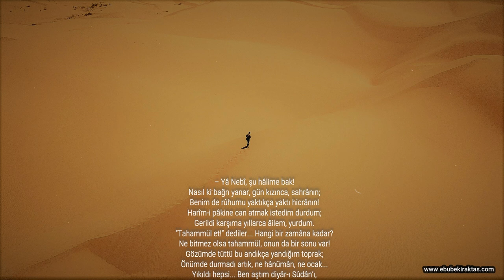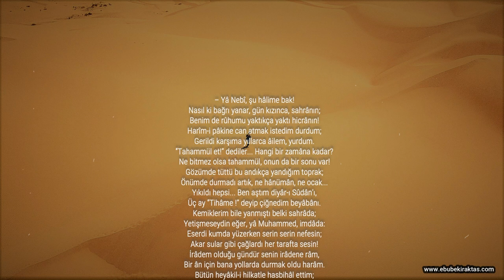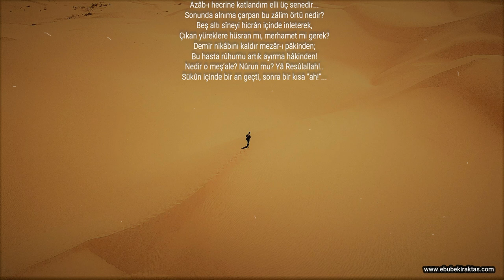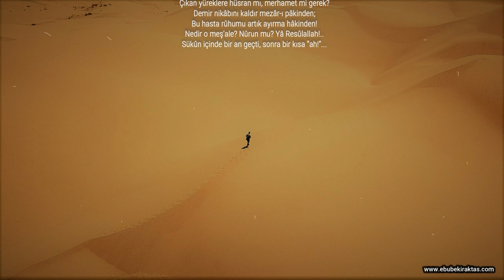MEHMET AKİF ERSOY | NECİD ÇÖLLERİNDE (Sesli Şiir Dinle | Şiirin Sesi) 🎼🎙🎧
– Yâ Nebî, şu hâlime bak!
Nasıl ki bağrı yanar, gün kızınca, sahrânın;
Benim de rûhumu yaktıkça yaktı hicrânın!
Harîm-i pâkine can atmak istedim durdum;
Gerildi karşıma yıllarca âilem, yurdum.
“Tahammül et!” dediler... Hangi bir zamâna kadar?
Ne bitmez olsa tahammül, onun da bir sonu var!
Gözümde tüttü bu andıkça yandığım toprak;
Önümde durmadı artık, ne hânümân, ne ocak...
Yıkıldı hepsi... Ben aştım diyâr-ı Sûdân’ı,
Üç ay “Tihâme !” deyip çiğnedim beyâbânı.
Kemiklerim bile yanmıştı belki sahrâda;
Yetişmeseydin eğer, yâ Muhammed, imdâda:
Eserdi kumda yüzerken serin serin nefesin;
Akar sular gibi çağlardı her tarafta sesin!
İrâdem olduğu gündür senin irâdene râm,
Bir ân için bana yollarda durmak oldu harâm.
Bütün heyâkil-i hilkatle hasbihâl ettim;
Leyâle derdimi döktüm, cibâli söylettim!
Yanıp tutuşmadan aylarca yummadım gözümü...
Nücûma sor ki bu kirpikler uyku görmüş mü?
Azâb-ı hecrine katlandım elli üç senedir...
Sonunda alnıma çarpan bu zâlim örtü nedir?
Beş altı sîneyi hicrân içinde inleterek,
Çıkan yüreklere hüsran mı, merhamet mi gerek?
Demir nikâbını kaldır mezâr-ı pâkinden;
Bu hasta rûhumu artık ayırma hâkinden!
Nedir o meş’ale? Nûrun mu? Yâ Resûlallah!..
Sükûn içinde bir an geçti, sonra bir kısa “ah!”...

Şair: Mehmet Akif Ersoy
Seslendiren: Ebubekir Aktaş